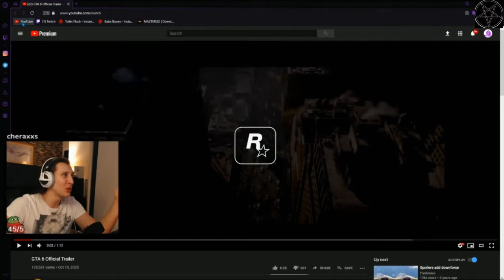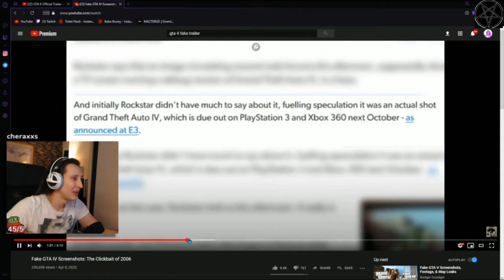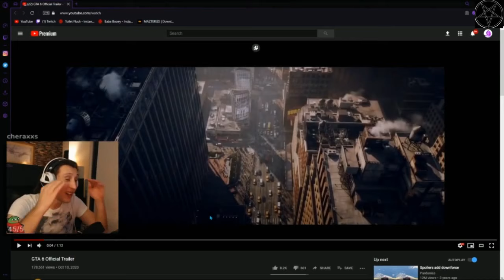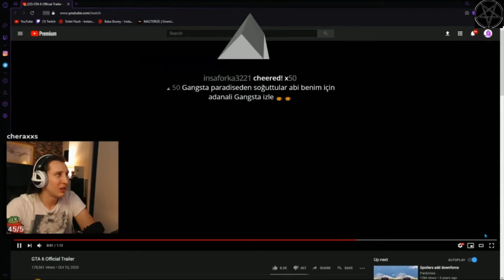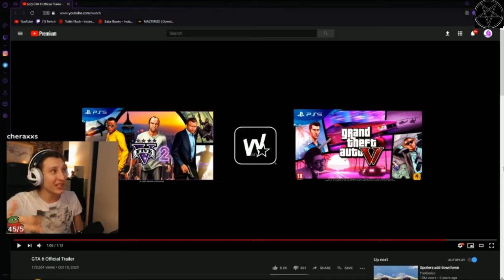KAANFLIX - Gta 6 Trailer İzliyor